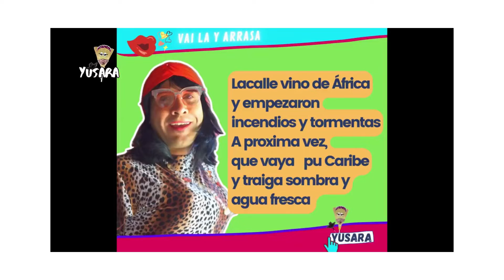Yusara, Video e Podcast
Uruguai em Portuñol